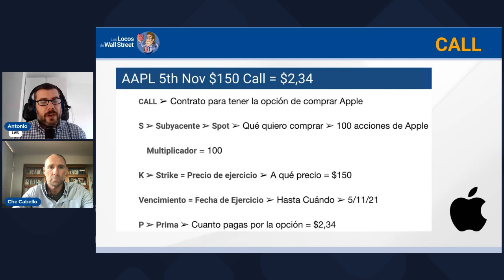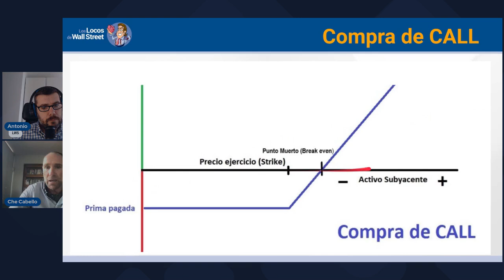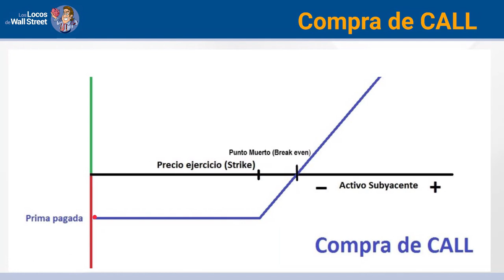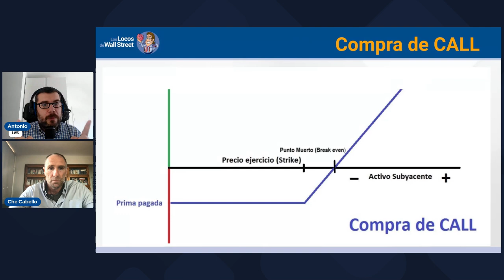✅5️⃣GRÁFICO | Cuando compramos una OPCIÓN. Compra de CALL📈(Curso de Opciones, GRATUITO)💥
Entender gráfico de una compra de Call.

📉 ¿Cómo invertir en OPCIONES FINANCIERAS?

¿Te interesa saber más de Opciones? 🧩

➡️ Si quieres aprender y subir el nivel sobre OPCIONES FINANCIERAS
📢 Curso Opciones Financieras. NO TE QUEDES SIN PLAZA

♥️ Y si antes de comprarlo quieres una muestra de cómo son nuestros cursos aquí puedes acceder a la DEMO GRATUITA

💻 Si te apasionan las OPCIONES te invitamos a nuestro canal de Opciones en el Discord de LWS